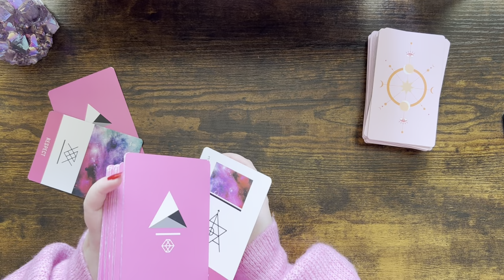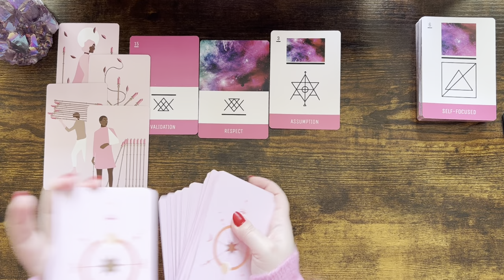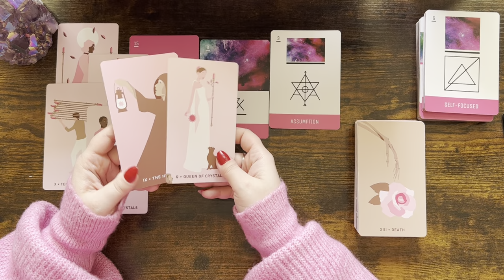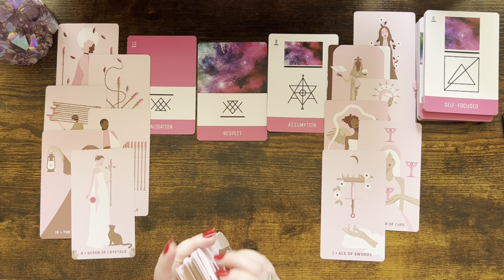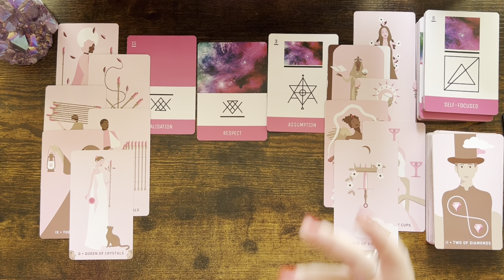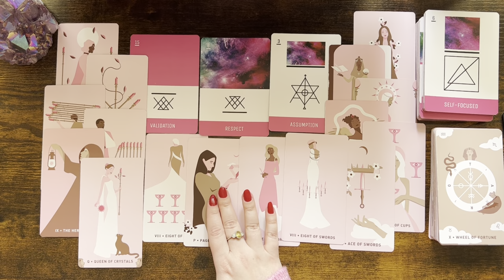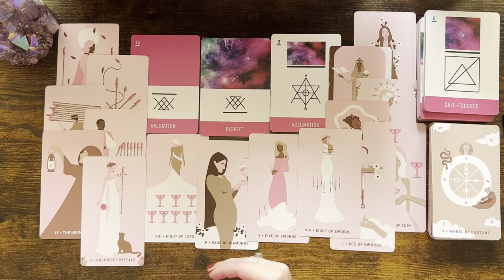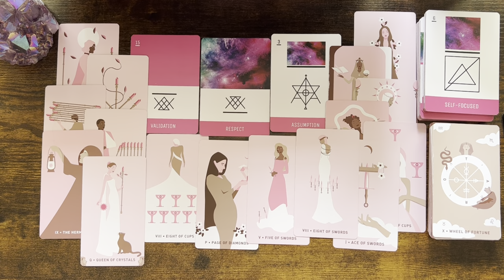GEMINI love ♊️ This Person Needs Constant Validation, They Will Promise You That They Will Change …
Please find the list below and the links of the decks:

1. Everyday Witch Tarot (Amazon)
2. Affairs Of The Heart Oracle Cards (Etsy)
3. Gilded Tarot Royal (Amazon)
4. Island Time Wellness Love Oracle Cards (Amazon)
5. Wizards Tarot (Amazon)
6. The Steampunk Tarot (Amazon)
7. Modern Spellcasters Tarot (Amazon)
8. Llewellyn's Classic Tarot (Amazon)
9. The Sharman-Caselli Tarot Deck: Begin your journey of discovery through the tarot (Amazon)
10. Magickal Tarot Guidebook and Deck: Spreads, Spellwork, and Ritual for Creating Your Life (Amazon)
11. Rose Tarot (Amazon)
12. The Good Karma Tarot (Amazon)
13. The Modern Witch Tarot Deck (Amazon)
14. Amira's Love Oracle Cards Edition 2 (Amazon)
15. Egyptian Tarot by Silvana Alasia
16. Tarot of the Angels by Giordano Berti
17. Universal Tarot
18. The Christmas Tarot Deck (Etsy)
19. Tarot Cards for Beginners (Amazon)
20. Prism Oracle: Discover the power of color (Amazon)
21. Practical magic Inner Witch Oracle (Etsy)
22. OK Tarot: The Simple Deck for Everyone (Amazon)
23. The Magical Nordic Tarot (Amazon)
24. The Journey: An oracle deck to help you find your place in the universe (Amazon)
25. Witches Tarot (Amazon)
26. Soul Cards Blush Pink Tarot (Etsy)
27. Real Talk Tarot (Amazon)
28. Han Yu Bowen Love Oracle Cards: Cosmic Oracle Tarot (Amazon)
29. LIMITED EDITION Fortuna Tarot Deck Opal Omen (Etsy)

Mary 🌹

Sun: Aquarius
Moon: Cancer
Venus: Aries